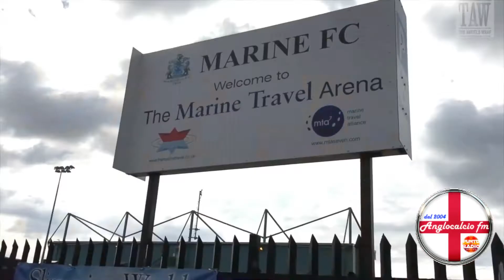Anglocalcio FM riassunto puntata 15 stagione 2017/18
Riassunto della puntata 15 di Anglocalcio fm andata in onda Giovedi' 21/12/2017 su Puntoradio Cascina